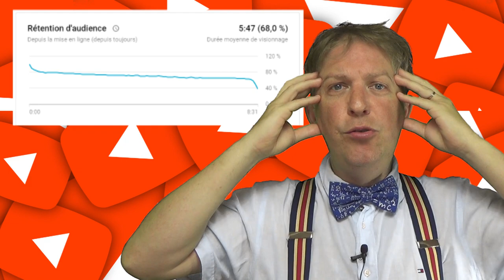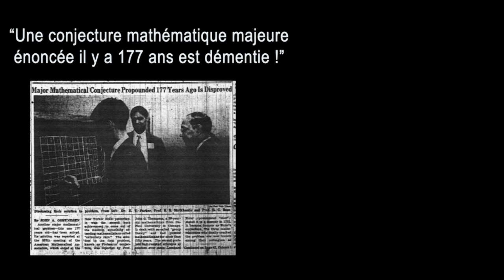Un fake mathématique s'est propagé durant 177 ans !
📌Découvrez les effets WAOOH des mathématiques et tentez de résoudre mes défis dans la série ENIGMATH ! Régalez-vous avec les étonnantes ANECDOTES et si vous voulez ne pas rire, alors, osez les mauvaises BLAGUES. Ah oui !